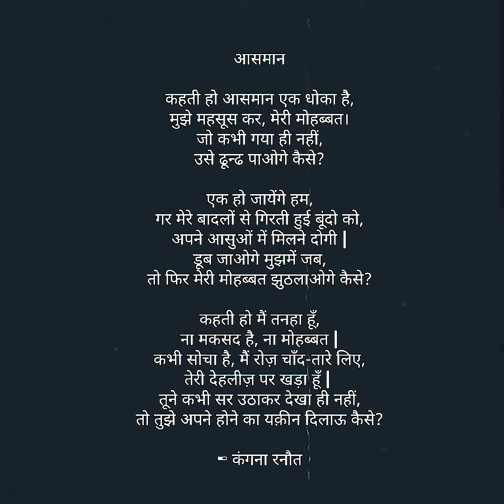Kangana Ranaut Bollywood Actress recites a Poem, AV Poetry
Kangana AV Poetry